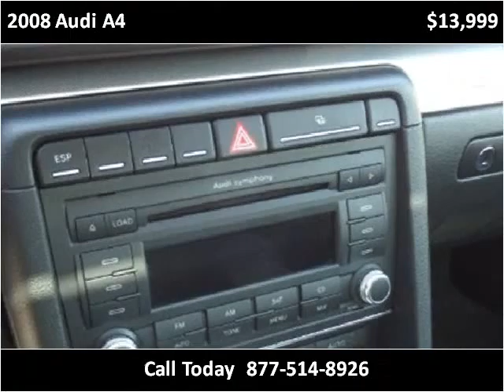2008 Audi A4 Used Cars La Mesa CA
This 2008 Audi A4 is available from Baldwin Auto Sales.